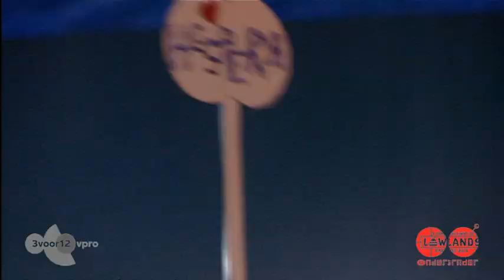Atomic Bomb! - Smooth & Good - Lowlands 2014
Atomic Bomb! with Smooth & Good @ Lowlands 2014